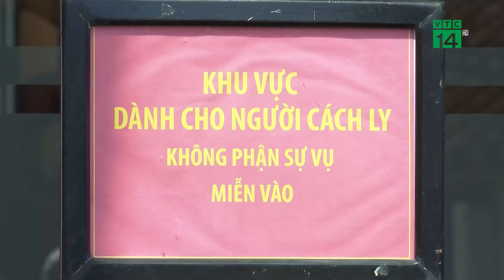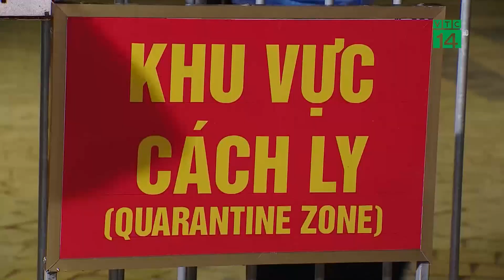Cách theo dõi các dấu hiệu ở phổi của F0 cách ly tại nhà | VTC14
VTC14 | CÁCH THEO DÕI CÁC DẤU HIỆU Ở PHỔI CỦA F0 CÁCH LY TẠI NHÀ
Trước tình hình số ca dương tính với Sars-CoV-2 đang tăng cao, hiện Việt Nam đã áp dụng cách ly các trường hợp F0 không có triệu chứng và F1 tại nhà. Tuy nhiên  không phải người dân nào cũng biết cách theo dõi sức khỏe của các trường hợp này, nhất là F0 tự cách ly.